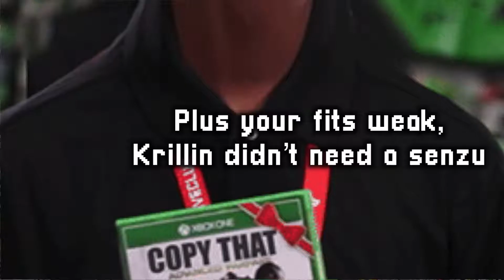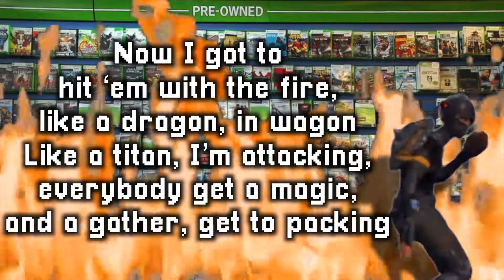GameStop (Drake - Nonstop "Remix") | RAP